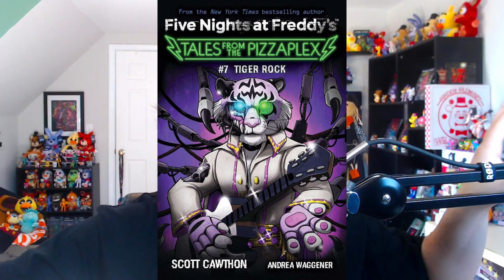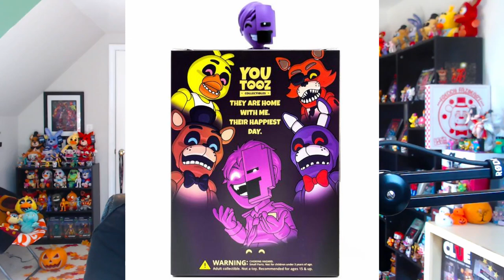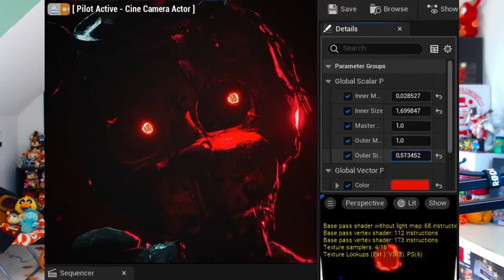HUGE Fanverse Updates, Next YouTooz Wave, Tales from the Pizzaplex 7, & MORE! - FNaF News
Five Nights at Freddy's (FNAF) News! FNaF Ports, Security Breach merch, Tales From The Pizzaplex #7 Tiger Rock, YouTooz Purple Guy, YouTooz Springtrap, YouTooz Golden Freddy, Security Breach GeForce Now, FNaF Plus Teaser, POPGOES Evergreen Teaser, TJOC Ignited Collection, & MORE!

Timestamps:
0:00 Intro
0:45 FNaF 6 Mobile Update
0:59 New Security Breach Apparel
1:27 TFTPP #7: Tiger Rock
2:02 YouTooz Next Wave Revealed
3:10 Security Breach on GeForce Now
3:20 Freddy & Friends Streamy Nomination
3:50 FNaF Plus Halloween Teaser
4:33 POPGOES Halloween Reveals
6:05 TJOC Halloween Reveals